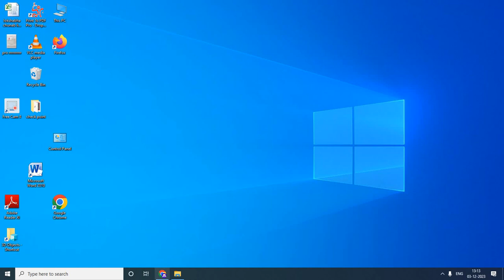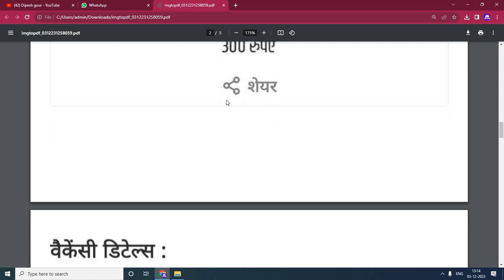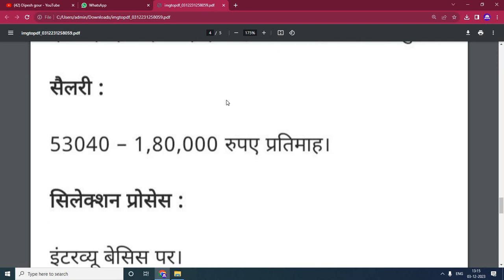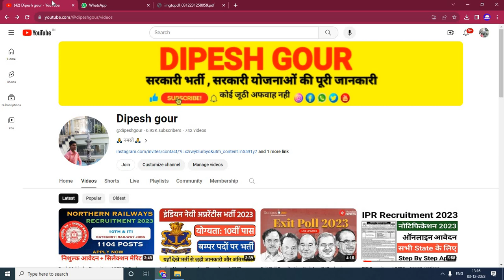हिंदुस्तान शिपयार्ड भर्ती 2023: हिंदुस्तान शिपयार्ड लिमिटेड में (परियोजना अधीक्षक) एवं अन्य वैकेंसी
My others social media link follow

      😍DIPESH GOUR😍